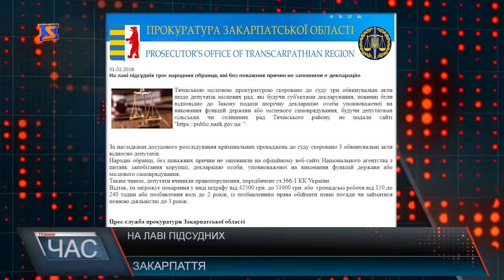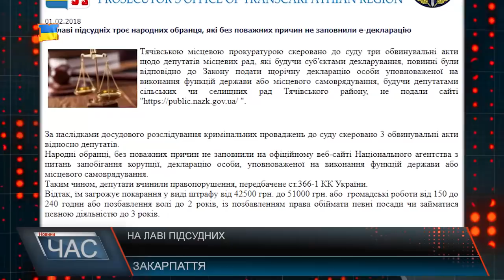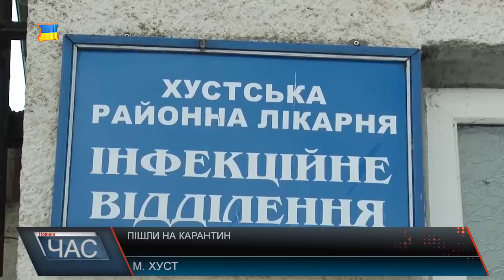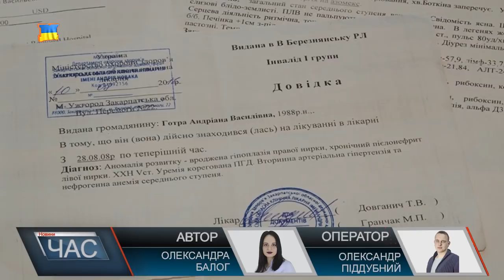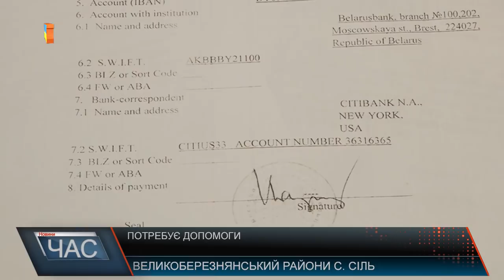Програма “ЧАС”. Hовини Закарпаття за 3 лютого 2018 року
Процес децентралізації на Хустщині триває.
Засідання юстиції. Про діяльність галузі говорили в обласному центрі.
Юристи початківці. Всеукраїнська правнича зимова школа.
Врятувати життя. Родина Андріани Готри благає про допомогу.
Арсен Мірзоян на Закарпатті. Про музику, виступи та враження від обласного центру.